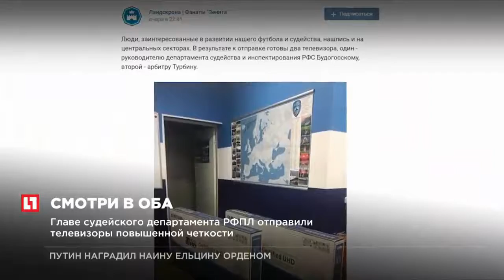Главе судейского департамента РФПЛ отправили телевизоры повышенной четкости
Фанаты “Зенита” отправили телевизоры повышенной четкости в судейский департамент РФС